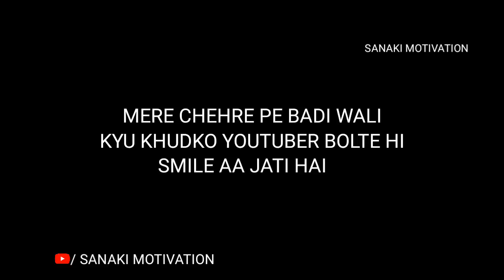JOURNEY OF A YOUTUBER | HOW TO BE A SUCCESSFUL YOUTUBER | YOUTUBE MOTIVATION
JOURNEY OF A YOUTUBER | HOW TO BE A SUCCESSFUL YOUTUBER | YOUTUBE MOTIVATION |  HOW TO BECOME SUCCESSFUL YOUTUBER IN HINDI | HOW TO START A YOUTUBE CAREER | SANAKI MOTIVATION |

DOSTO 1 SE JYADA CHANNEL BANAO, AUR APNE ALAG ALAG TALENT KO EXPRESS KARO, REGULAR VIDEO DALO AUR HA VIDEO PEHLE KHUD KAFI BAR DEKHO AUR SUNO AGAR TUME LAGTA HAI YE BORING NAHI HAI YA KUCH INFORMATION DE RAHI HAI TABHI USE UPLOAD KARO.

Do follow "Sanaki motivation" youtube channel to listen to more | Hindi motivational video | sanaki motivational video | best motivational video in hindi | motivational video in hindi | motivational poem | Breakup motivational video |